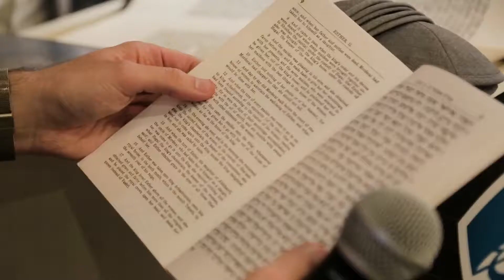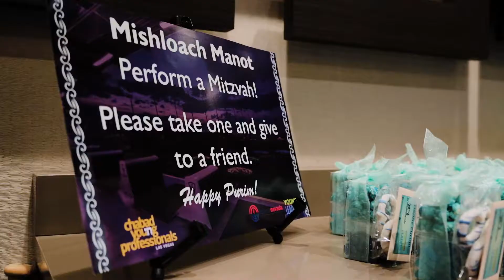Chabad Young Jewish Professionals - Purim at Top Golf